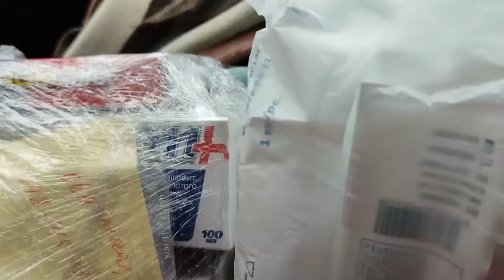Почему гиалуроновая кислота вредит коже? Особенно зрелой и сухой коже.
👉 👉  Гиалуроновая кислота может вредить коже! Точнее та гиалуроновая кислота, которая есть в косметике! Любая кожа нуждается в увлажнении. Особенно в увлажнении нуждается сухая и зрелая кожа. Без достаточного количества гиалуроновой кислоты в нашей коже не будет работать лифтинг косметика, не будет выраженного омолаживающего эффекта. И даже зимой и особенно зимой наша кожа нуждается в увлажнении. Большинство увлажняющей косметики в составе имеет гиалуроновую кислоту, но мало кто знает, как правильно пользоваться такой косметикой!
        Желаю вам красивой и здоровой кожи! 😊

👉  Hyaluronic acid can harm the skin! More precisely, the hyaluronic acid that is in cosmetics! All skin needs hydration. Dry and mature skin especially needs hydration. Without a sufficient amount of hyaluronic acid in our skin, lifting cosmetics will not work and there will be no pronounced rejuvenating effect. And even in winter, and especially in winter, our skin needs hydration. Most moisturizing cosmetics contain hyaluronic acid, but few people know how to use such cosmetics correctly!
         I wish you beautiful and healthy skin! 😊
All your donations and sponsorship funds go to help Kharkov residents! We will be grateful if you want and can help.